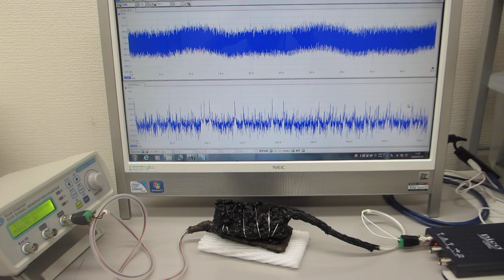超音波の送受信テスト（オリジナル超音波発振制御プローブの製造技術 ultrasonic-labo）